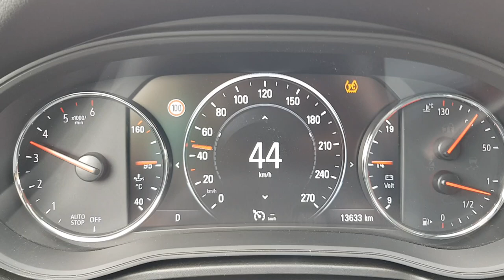Opel Insignia B Sportstourer 2.0 BiTurbo Diesel 0-200 Kmh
Der Opel Insignia in der zweiten Generation mit dem 2,0 BiTurbo Diesel und 210 PS. Hier als Sportstourer 4x4 Allradantrieb. Ein Chiptuning der Marke Techworld ist hier verbaut.

Messung in Serie:

212 PS und 474 NM

0-100 Km/h in 8,8 Sekunden
0-200 Km/h in 41,9 Sekunden

Mit dem Tuning:

242 PS und 572 NM

0-100 Km/h in 7,7 Sekunden
0-200 Km/h in 37 Sekunden

Leider hat der Insignia die Werksangabe 0-100 (8,0 Sekunden) deutlich verpasst, was auch keine Seltenheit bei Opel ist wie ich in der Vergangenheit schon öfters feststellen musste.
Aber egal, ein solides Auto zu einem guten Preis.